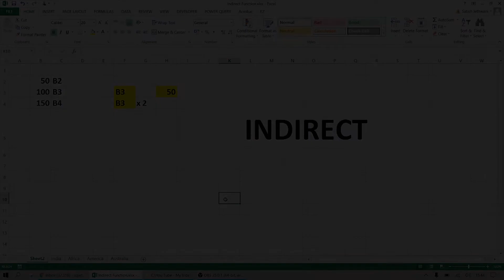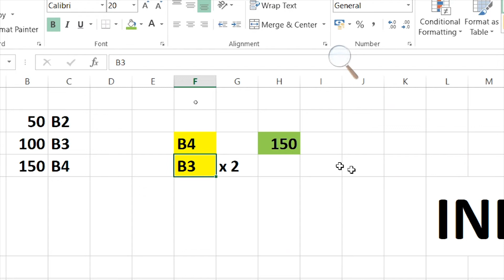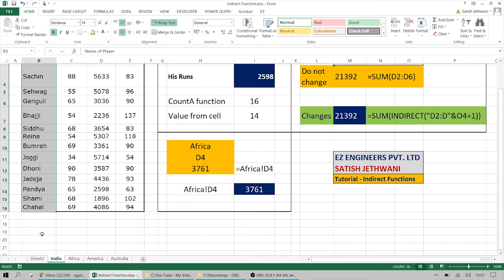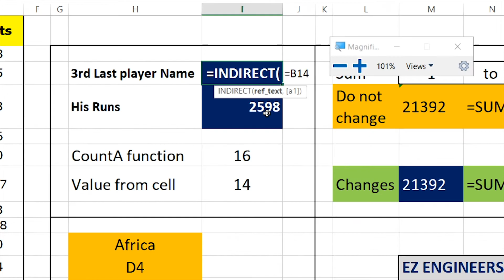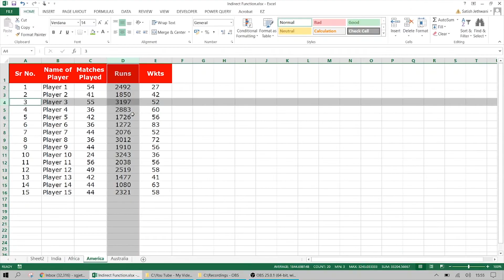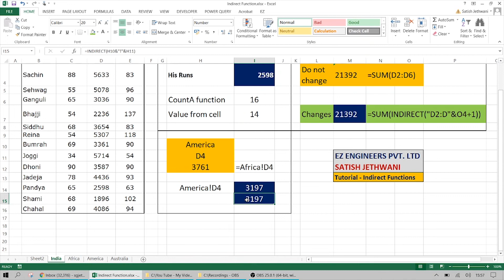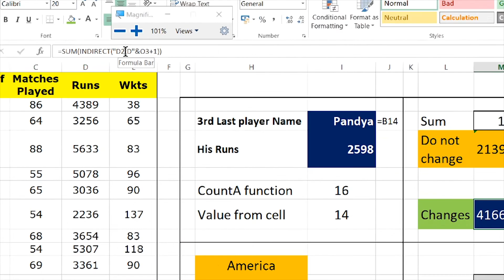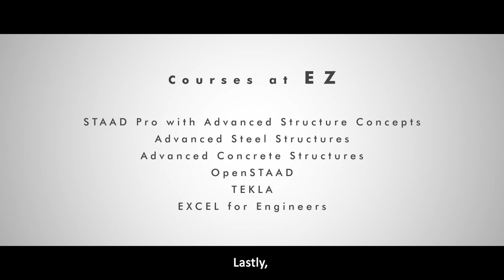Indirect Function of Excel - Converts Text to part of Formula, Best for Variable Reference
What is the use of indirect function?
Example of indirect function
Easy example of indirect function?
In what places indirect function can be used?
Uses of indirect function?
How indirect function works?
indirect function in MS Excel
Learn indirect function for beginners
How to get value of some required data from a different sheet?
Function to extract data from a different sheet?